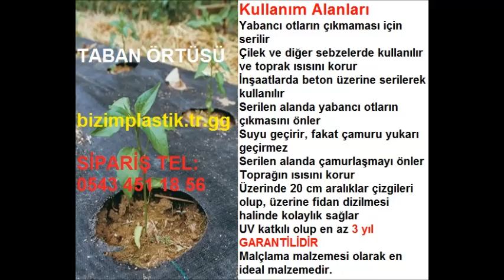malclama ortusu yer ortusu